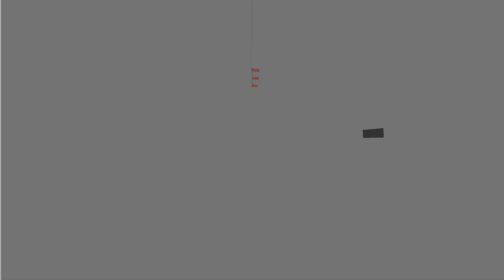Dak gebouw AZC bezwijkt door water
Het dak van één van de gebouwen van het asielzoekerscentrum in Almere is vrijdagmiddag bezweken door een grote hoeveelheid water. De woningen zijn ontruimd door de bedrijfshulpverleners van het AZC.